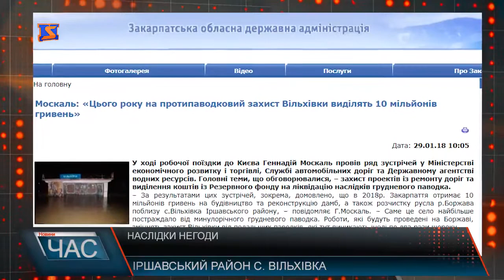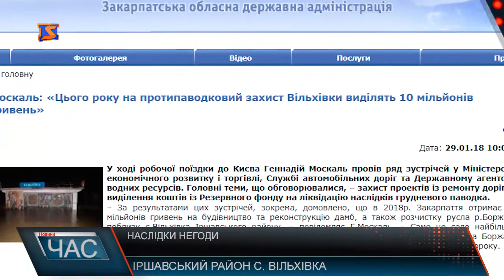У Вільхівці досі не можуть оговтатись від повені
Минуло трохи більше місяця, а люди досі не оговталися від наслідків негоди. Підтоплені будинки не просохли, а мешканці живуть у вологих кімнатах та цвілі.Крім того, грудневий паводок пошкодив дорогу на території сільської ради на суму мільйон 350 тисяч гривень. Загалом постраждало від великої води 217 дворогосподарств. Місцеві кажуть, такі повені регулярні - раз на 5-7 років підтоплює село, а поля набагато частіше опиняються під водою.Варто додати, на сайті Закарпатської ОДА 29 січня зявилася інформація, що у 2018р. Закарпаття отримає 10 мільйонів гривень на будівництво та реконструкцію дамб, а також розчистку русла р.Боржава поблизу с.Вільхівка. Проте Вільхівський сільський голова каже, станом на понеділок, 29 січня, офіційного підтвердження, коли надійдуть кошти на ліквідацію наслідків негоди та чи отримають обіцяну компенсацію постраждалі від паводку, не отримав .